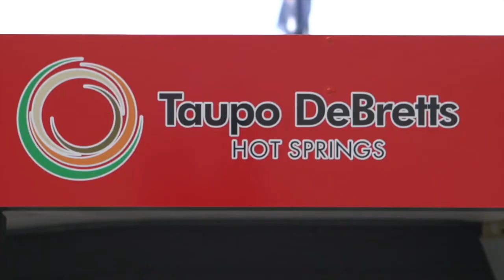Episode 5: Taupo - The perfect Winter destination for families - snow HQ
We check out Taupo and Mt Ruapehu's Whakapapa Ski Area. There's lots of fun things to do in the central North Island and we show you some examples just a few. Get there!